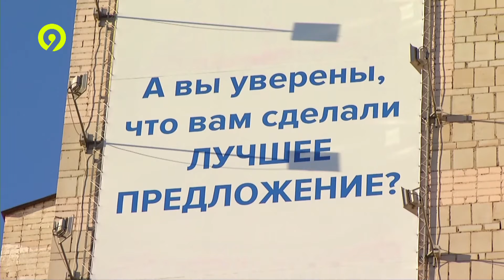Предприниматели о новых правилах о рекламе